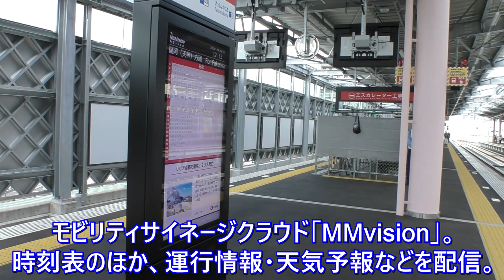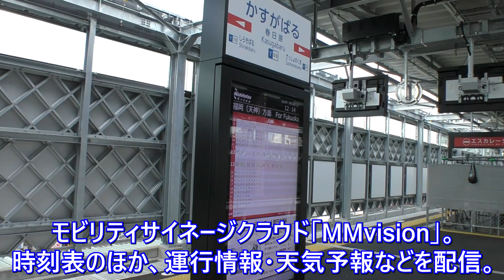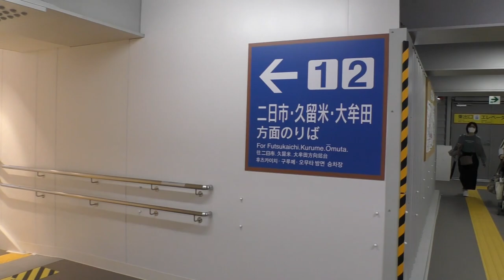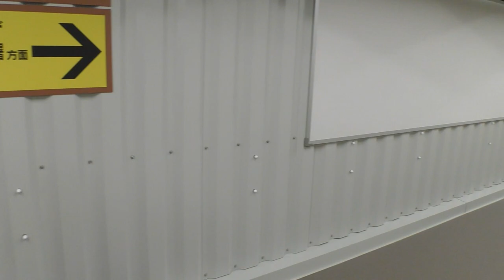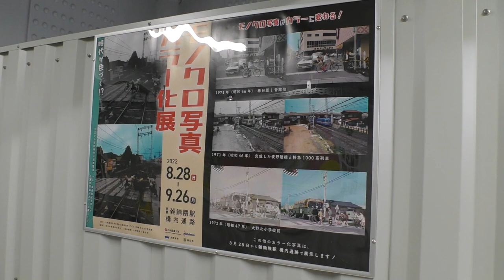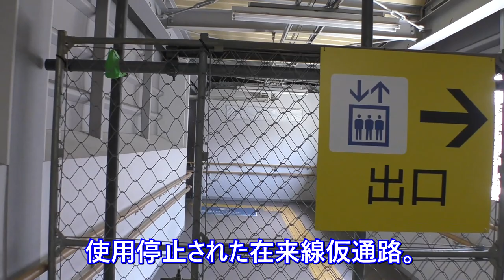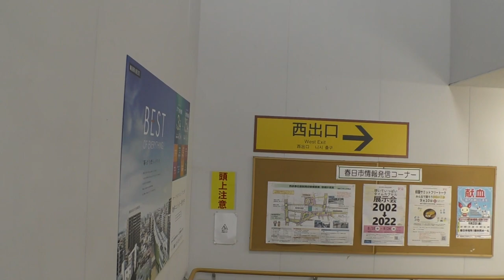😸💖💖 福岡県 春日市 西鉄天神大牟田線 春日原駅✨春日原駅高架化初日のレポート 2022年8月28日撮影。Take a leisurely walk in Fukuoka.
【2022年8月28日の高架化初日を迎えた、西日本鉄道天神大牟田線春日原駅と駅周辺のレポートです。】

2022年8月28日に高架化を完了しました🚄西日本鉄道天神大牟田線雑餉隈駅から下大利駅間5.2㎞。
2003年の事業開始以来、長らく続いた工事が完了し、ついに高架化を無事に達成できました。

【西鉄高架化関連動画】興味を持って頂きましたらばどうぞ。

雑餉隈ー下大利間が高架化された朝の西鉄雑餉隈車庫レポート　2022年8月28日撮影。

　🚶【雑餉隈駅周辺をゆっくり散歩・思い出の時間旅行】🚶　2022年8月14日撮影。

【筑紫通りをゆっくり散歩・思い出の時間旅行】🚶　2022年8月14日撮影

雑餉隈駅ぶらり散歩　筑紫通りにも変化が・・・　2022年7月31日撮影。

雑餉隈駅－春日原駅間に2023年度後半に開業予定駅の駅名は「桜並木」に決定　🌸🌸💖💖

西鉄天神大牟田線😸　📢高架化迫る✨春日原駅レポート✨　2022年7月10日撮影

【下大利駅プレオープン　大野城市市制50周年】　2022年4月3日撮影

【西鉄天神大牟田線　新しく出来る駅のレポート】　2022年3月13日撮影